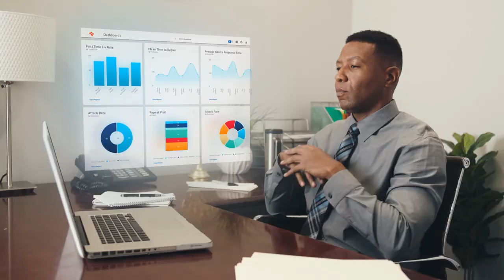Customer Story Video - Neisa Nordic - ServiceMax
The leading third-party service provider in the Nordics, Neisa Nordic delivers outstanding service to all of their partners which include, Toshiba, HP, and Lexmark. And when a new system was needed for their service operations in 2016, Neisa Nordic chose ServiceMax and has been impressed with time to value. In this short video, Morgan Jonsson, CEO Sweden for Neisa Nordic describes the positive impact their ServiceMax deployment has had on the company's productivity.